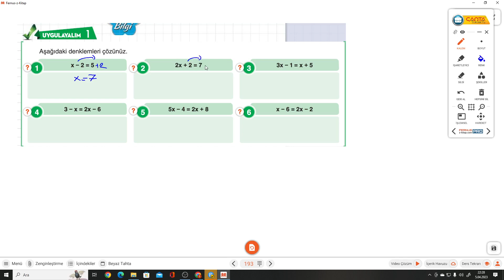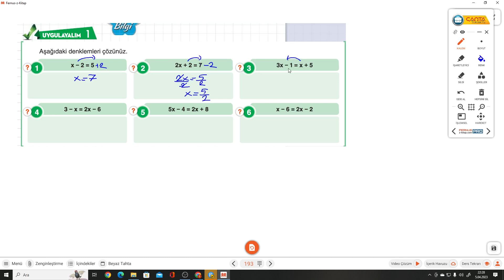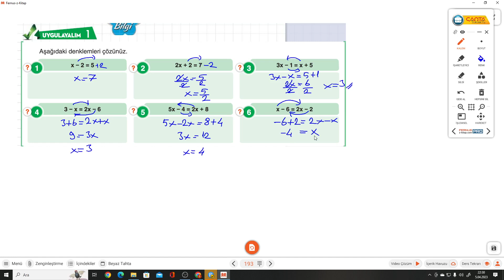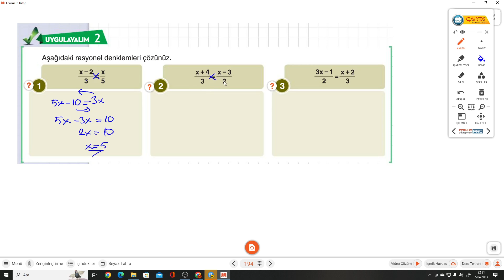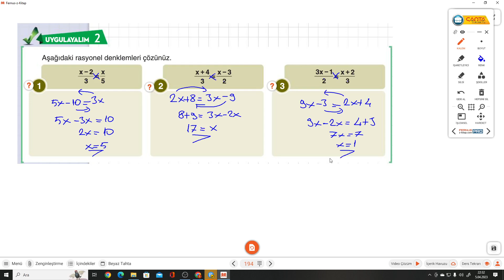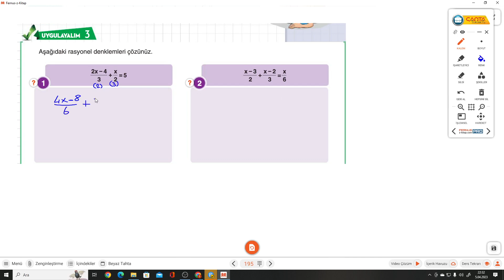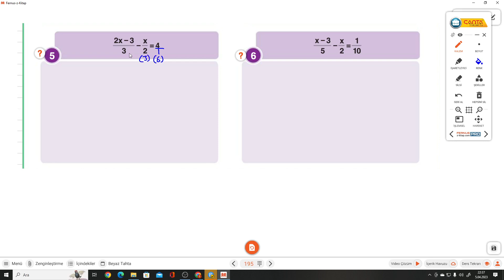8.SINIF ÇANTA DEFTER S.193-194-195 RASYONEL DENKLEMLER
Çanta Yayınları 8.Sınıf Matematik Kazandıran Defter S.193-194-195 RASYONEL DENKLEMLER ile devam ediyoruz.
 Çanta Yayınları Matematik Kazandıran Defterin ayrıntılı bir şekilde çözümlerini bulabileceğiniz, takıldığınız yerde yorumlarda soru sorabileceğiniz ve cevaplarını bulabileceğiniz bir kanaldır. Çanta Yayınlarının katkılarıyla Matematik Kazandıran Defterin  çözümleri bu kanalda sizlerle beraber olacaktır. Yeni soru çözümleri için takipte kalın...